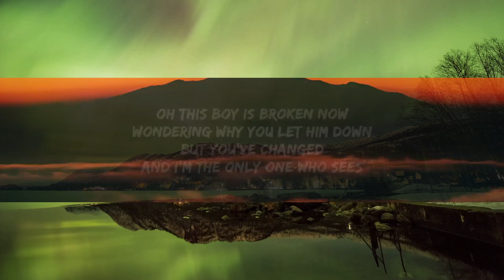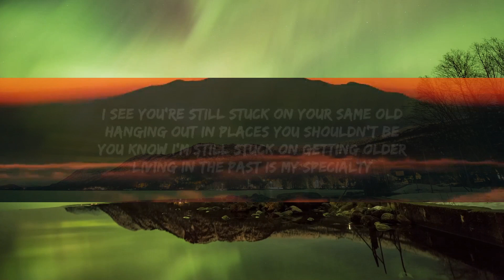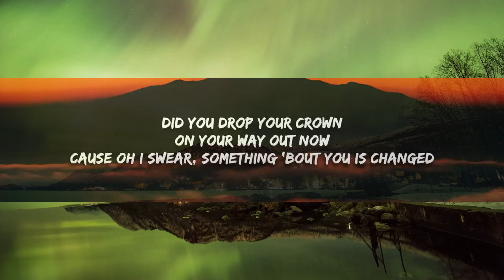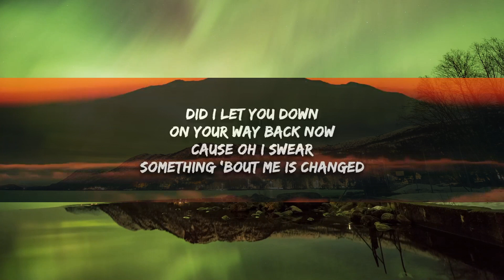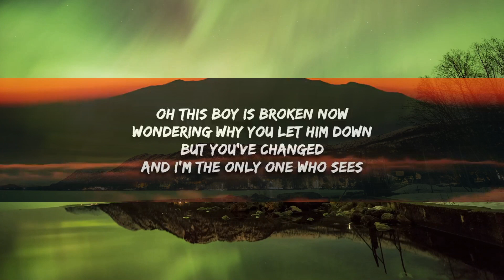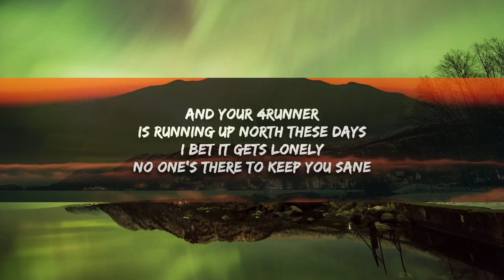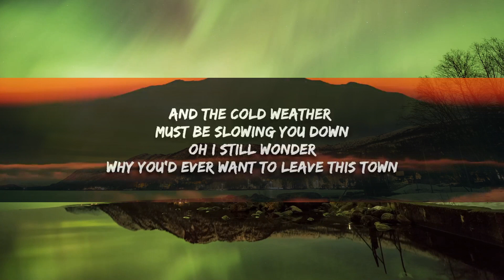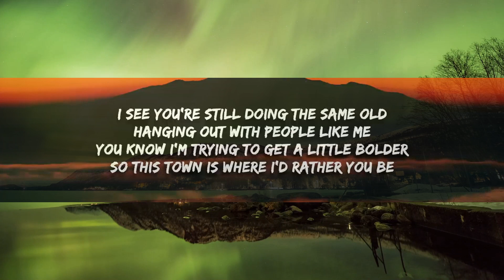Brenn! - 4Runner (Lyrics) [1 Hour]